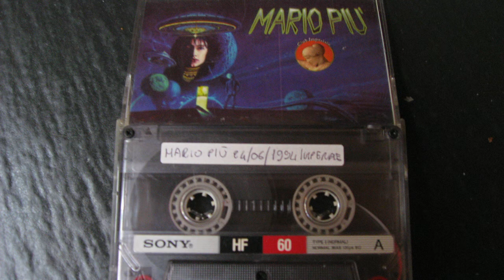Imperiale 24-06-1994 Mario Più & Franchino - By Mrblack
Serata Magica Imperiale.
Mario Più & Franchino.